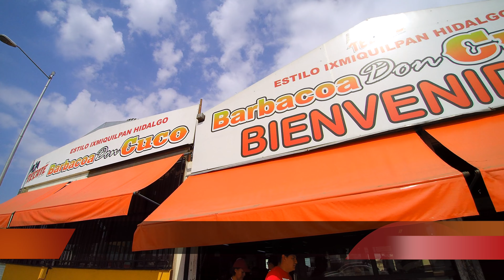DON CUCO PROXIMAMENTE 30 ANIVERSARIO 4K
LOS ESPERAMOS PARA EL GRAN 30 ANIVERSARIO DE BARBACOA DON CUCO... CARRETERA QUERETARO MEXICO km 209+600 Villas del Sol, TEL. 213 3215 PARA MAS INFORMES...Y PEDIDOS